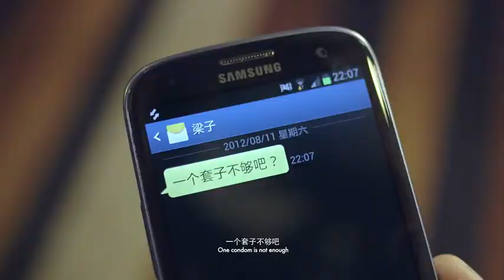逆袭之《老情人》 杨苗导演-0005